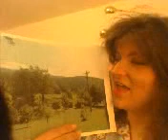The desert is so hot right now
Be being a nut